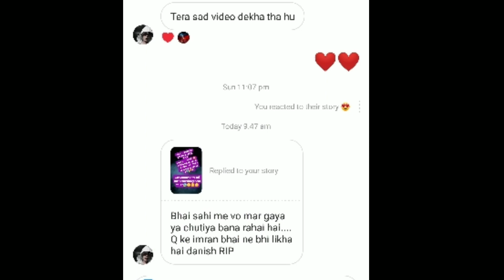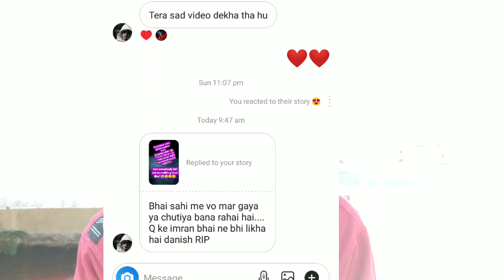Danish Zehen car accident || Danish Zehen Death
R.I.P Danish Zehen😭 Thats all i can say as i have no words to write anything😭